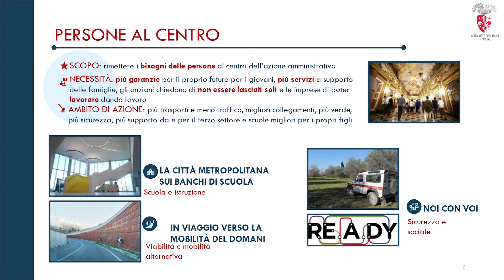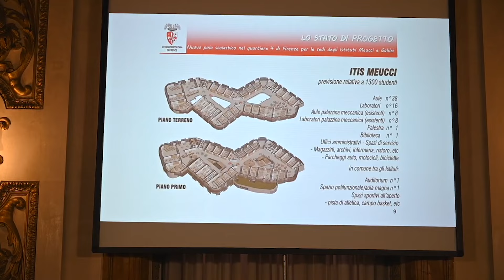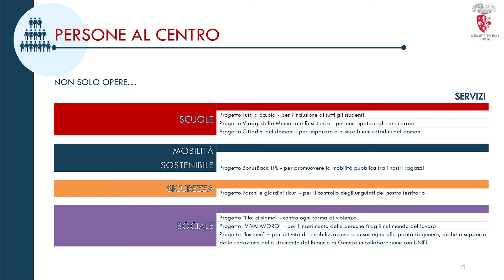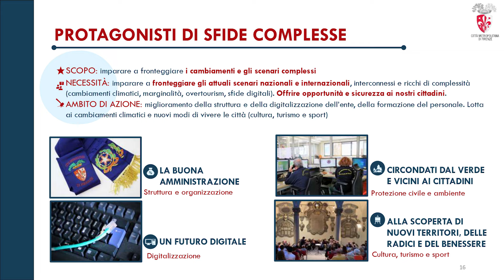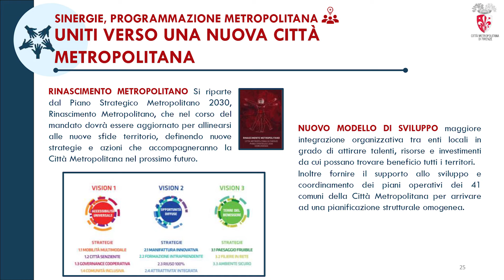Nuovo mandato, tanti progetti per la Città metropolitana di Firenze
La sindaca Funaro ha presentato le linee programmatiche per il quinquennio 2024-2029.
Fare in modo che Firenze e l’intero territorio metropolitano, che conta quasi un milione di abitanti, siano capaci di cambiare e di trasformarsi, di ideare grandi strategie comuni per migliorarsi sfruttando le nuove tecnologie, puntando ad erogare servizi efficienti e di qualità, ponendo l’attenzione sui bisogni dei cittadini. È questa la missione della Città metropolitana di Firenze, la cui sindaca Sara Funaro ha presentato le linee programmatiche di mandato per il quinquennio 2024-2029.

Tre le direttrici programmatiche. La prima mette le “Persone al centro”. Per quanto concerne la scuola, sono 100 i plessi tra sedi scolastiche, succursali e palestre. Si andrà avanti con il nuovo polo scolastico Meucci Galilei, col nuovo polo scolastico San Salvi, con le nuove aule e cucine all’Alberghiero Saffi, col nuovo edificio in via Raffaello Sanzio e i laboratori dell’Istituto Tecnico Ferraris a Empoli. Nel mandato 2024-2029 sarà realizzato il completamento del nuovo polo scolastico degli Istituti Meucci e Galilei nella zona sud di Firenze per un investimento di circa 72 milioni di euro e l’ente continuerà a investire sul miglioramento e la costruzione di strutture sportive al servizio delle scuole, come ad esempio la realizzazione di una palestra per l’Istituto Agrario delle Cascine, della nuova palestra dell’Istituto Chino Chini di Borgo San Lorenzo e di una nuova palestra nell’area di San Salvi a Firenze.

Punto nevralgico anche la viabilità. La Metrocittà gestisce circa 1.430 chilometri di strade, tra cui la FiPiLi. 346 chilometri di questi sono strade regionali. Sul tema delle grandi opere si proseguirà con la realizzazione della variante di Grassina sulla SR222 per il decongestionamento del centro abitato di Grassina e il collegamento dell’area del Chianti con la città di Firenze. Senza dimenticare il nuovo ponte a Figline Valdarno che collegherà le due sponde dell’Arno, innestandosi sulla riva sinistra alla variante all’abitato di Figline alla SR69, di nuova realizzazione, mentre in riva destra alla rotatoria in località Matassino, che è in fase di progettazione. Questi sono soltanto due tra le decine di progetti bandiera dell’ente metropolitano che ha posto l’attenzione anche sulla realizzazione di nuove piste ciclabili.

Oltre alle opere ci sono i servizi come il BonusBack del TPL studenti, i viaggi della Memoria e della Resistenza, l’inclusione a scuola. Ma anche la sicurezza di parchi e giardini, in particolare rispetto al fenomeno crescente e invasivo degli ungulati. Accanto a questi punti, attenzione alla violenza di genere, alla parità di genere e alle persone fragili nel mondo del lavoro.

La seconda direttrice programmatica punta ad essere “Protagonisti di sfide complesse”. Le principali sfide sul tappeto sono un miglior utilizzo della tecnologia, una più ampia possibilità da parte dei cittadini di poter accedere ai servizi in modo semplice anche da remoto, un territorio sempre più soggetto alle conseguenze dei cambiamenti climatici fatte di fenomeni estremi, un turismo globale e nuove modalità di fruire della cultura in modo accessibile a tutti.  Tra i progetti principali, il recupero dell’ex monastero di Sant’Orsola, la valorizzazione di Palazzo Medici Riccardi e del Parco Mediceo di Pratolino, nel comune di Vaglia.

La terza direttrice tratta di “Sinergie e programmazione metropolitana”. L’importanza della pianificazione metropolitana, per l’assetto del territorio e l’utilizzo dei fondi Pnrr, si accompagna a una visione che comprende le relazioni nazionali, internazionali e il lavoro. La Metrocittà continua a svolgere un ruolo di sostegno ai Comuni, nell’ambito dei “Piani integrati urbani” e del Programma innovativo nazionale per la qualità dell’abitare. Ente che è pure di supporto, grazie al Piano Strategico Metropolitano, per lo sviluppo e il coordinamento dei piani operativi dei 41 Comuni della Città metropolitana, con l’obiettivo condiviso di arrivare ad una pianificazione strutturale omogenea. Tra i progetti, la rigenerazione territoriale e sociale della tenuta di Mondeggi nel comune di Bagno a Ripoli.
Marco Gargini